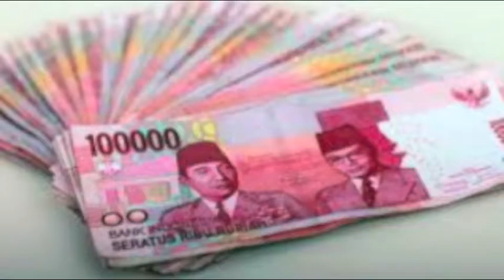Aubrey's travel promo on Indonesia